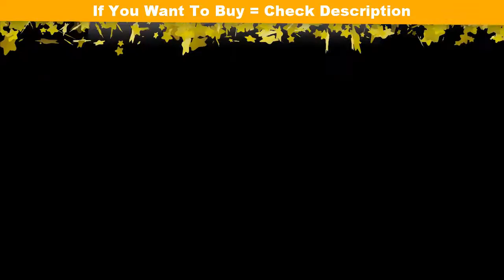Children Princess Dress For Wedding Party and Birthday Party 2018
Children Princess Dress For Party Wedding Evening Pageant Girls Clothes Bow Pink Bridesmaid Frock For Kids First Communion Gown.

flower girl dresses 2018,
kids dresses,
girls formal dresses,
wedding dresses for kids,
kids special occasion dresses,
children's formal wear for weddings,